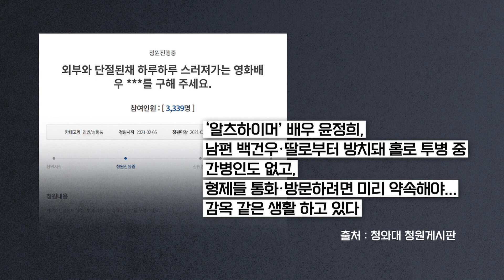[사사건건 플러스] 배우 윤정희 남편과 딸로부터 방치돼 홀로 투병? 청원의 진실_210208(월)